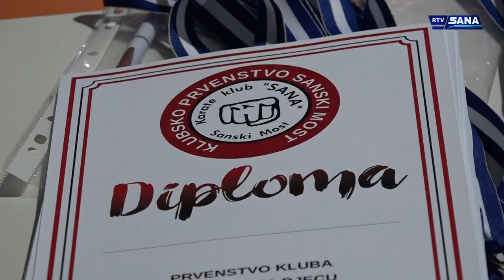Karate klub "Sana" - Klubsko takmičenje 14.2.2019.